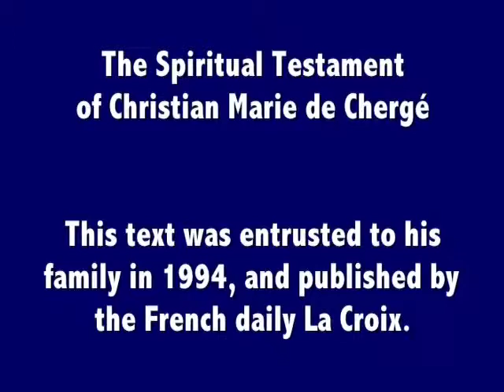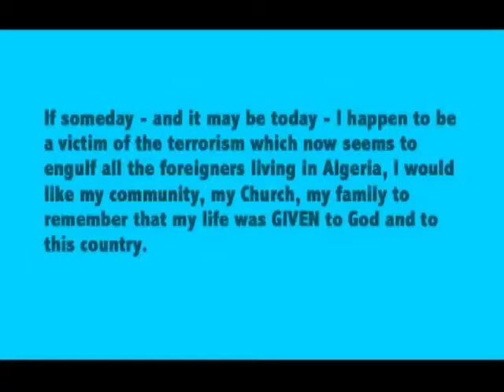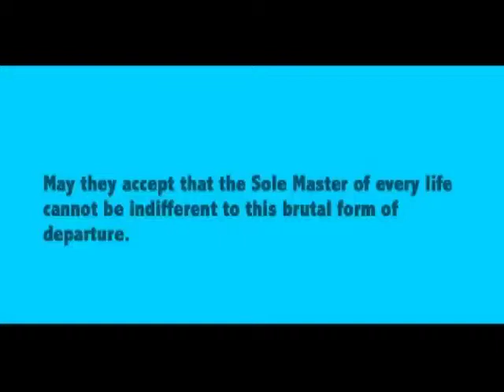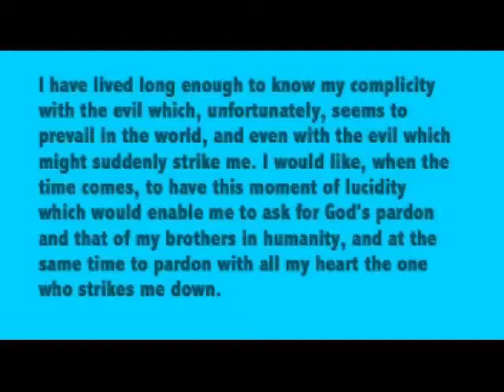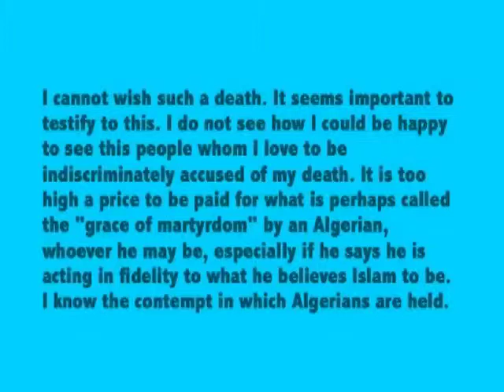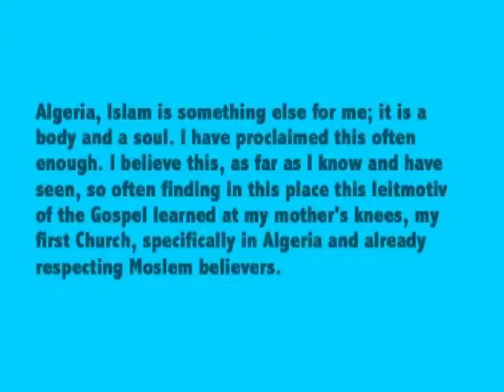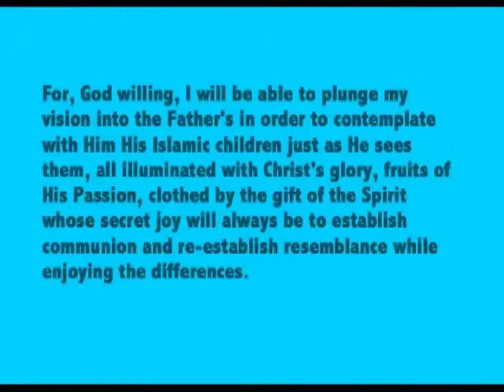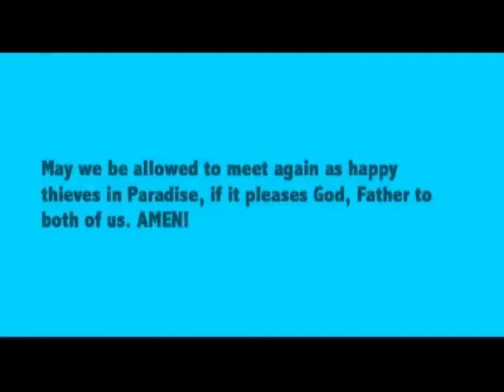Jack Miles: The Last Will and Testament of Dom Christian de Chergé